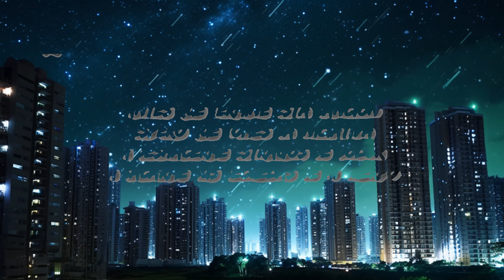Romeo Santos - Sus Huellas | Top Best Song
Letra: Romeo Santos - Sus Huellas

[Intro]
Uh-uh-uh-uh
Mmm-mmm

[Verso 1]
Antes que desnude el corazón
Te advierto que lo tengo con heridas
Que mi pasado oscuro fue una mujer
Y necesito ahora borrarla de mi vida
Antes que termine esta canción
Espero que tomes la iniciativa
A deshacerme estragos de dolor
A sacarme sus secuelas de mi cuerpo
Tantas noches que fui suyo, aún la siento

[Coro]
Ven, arráncame sus huellas
Aunque quede en carne viva con la piel hecha pedazos
Ven, arráncame las venas
Porque el plasma en mi interior tiene veneno de su amor
Y toma este encendedor, quiero que quemes mis labios
Elimíname el sabor, que su lengua me hizo daño
Cada rastro en mi pellejo con un cuchillo (Cuchillo)
Ven, arráncame estas venas
Así no queda nada de ella cuando esté contigo
[Verso 2]
Después cuando no me quede la lesión
Renazco un hombre nuevo y seré tuyo
Mientras tanto dame tu aportación

[Coro]
Aunque quede en carne viva con mi piel hecha pedazos
Así no queda nada de ella cuando estés conmigo

[Interludio]
Did y'all miss me?
Who's the king?

[Outro]
Eh, escucha las palabras
Arráncame todo
Quiero ser de ti
No quiero sus huellas
Prefiero morir
Arráncame todo